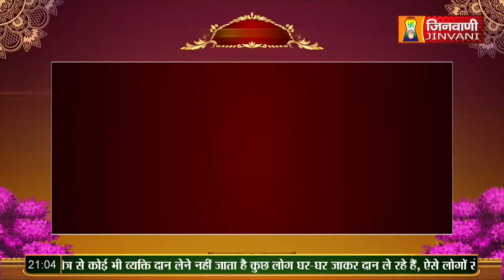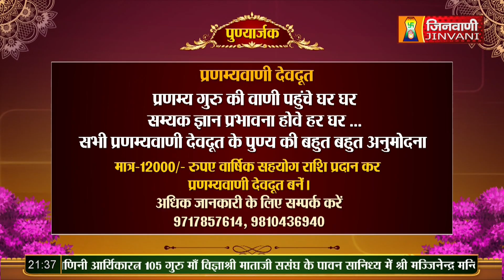Pranamya Sagar Ji Maharaj | Vol 680 | 17 June 23 | Pravachan Jinvani Channel (A08977)